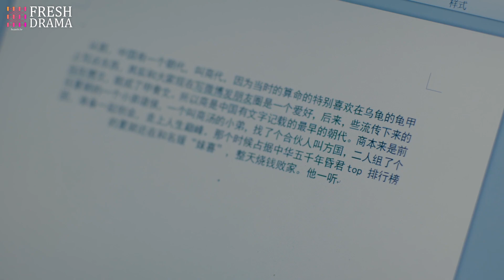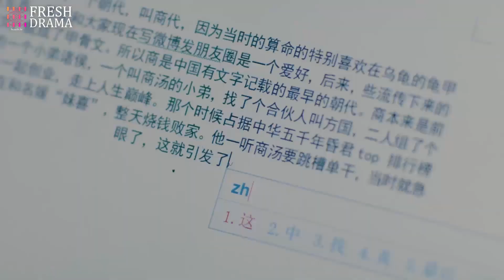💗My vitamins, I feel like I'm full of energy with you by my side | Gentlemen of East 8th